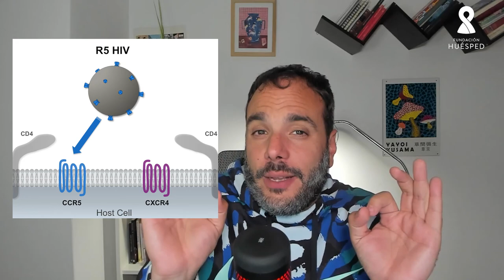La Increíble historia de las personas que se curaron del VIH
Hoy en “Historia del VIH”,  Juan Manuel Carballeda, Doctor en Biología, repasa la historia de los pacientes que se curaron de VIH en el mundo. ¿Querés saber la razón? Mirá el video.

00:00 Intro
00:43 ¿Tienen vida los virus?
00:57 Endositosis
2:11 ¿Inmune al VIH?
3:16 El paciente Berlín
4:26 Transplante de médula osea
4:54 Otros casos